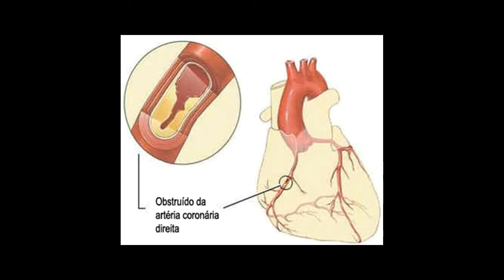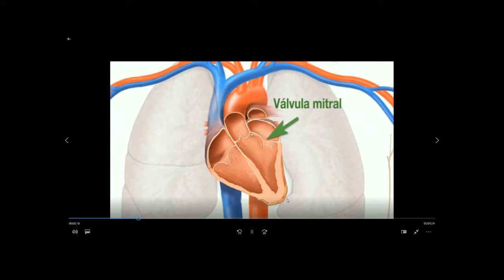Prolapso de Válvula Mitral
Esse canal se destina a videos para o publico em geral, sem formação médica. Feito em linguagem que qualquer pessoa pode entender.
voce pode tirar duvidas oiu perguntas nos comentarios e até solicitar algum tem que no devido tempo faremos videos destinados a visualizaçãoes
e expicação de temas muito tratados em linguagem tecnica e de dificil acesso.

Caminhada Rápida: média de 55% a 60% da FCM. Ou seja, 102 a 111 bpm
Trote: média de 65% a 70% da FCM. Ou seja, 120 a 129 bpm
Corrida leve: média de 75% a 80% da FCM. Ou seja, 139 a 148 bpm
Corrida moderada: média de 85% a 90% da FCM. Ou seja, 157 a 166 bpm
Corrida intensa: acima de 95% da FCM. Ou seja, 175 bpm

PixelWorksStudio

canal Medical Cosmos

canal Liliane Gatti

HeartValveSurgery.com

ScottsdaleHealthcare

canal zeer

canal MediVisuals

Monroe Carell Jr. Children's Hospital at Vanderbilt

KK Women's and Children's Hospital

OPENPediatrics

TheEchoweb